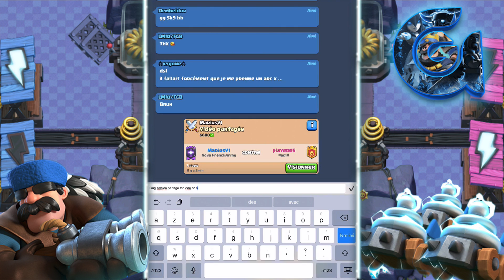Clash Royale / EN ROUTE POUR LE TOP 10 MONDIAL EN GUERRE DES CLANS !!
Je réalise des vidéos sur Clash Royale : des meilleurs DECK  Pack Opening deck guerre des clans